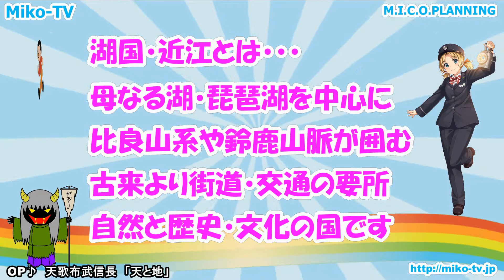インターネットＴＶ局 美湖TV アートフェスタ勝負市2017 後編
インターネットＴＶ局　美湖TV
彦根　アートフェスタ勝負市2017　後編

美湖TVは、滋賀県民と大学生が滋賀の魅力や情報をお届けするインターネット番組です。
湖国滋賀の名所やイベント、滋賀県内外で頑張っている人々と共に様々な企画をお送りしております。

今回は、彦根市の花しょうぶ通り商店街で毎年6月上旬に開催される、「アートフェスタ勝負市」の会場リポート後編をお送りします。
全国から手づくりの作品が100組以上集まる、アートのフリーマーケット。地域の美味しい品やイベントもいっぱいの勝負市の2日間。
滋大祭実行委員会や湖風祭実行委員会のメンバーもスタッフで参加し、大学生パワーで会場を盛り上げていました。
滋賀大学・滋賀県立大学の学祭情報も合わせてお届けします。今回もお楽しみに！

彦根　花しょうぶ通り商店街
アートフェスタ勝負市　毎年６月上旬開催　公式WEB

とばや旅館
ご予約はWEBから JR彦根駅からタクシーで５分

滋賀で唯一日光天然氷が食べられるお店
天然氷のかき氷：毎年6月上旬から9月下旬までの土日祝の午後のみの販売

滋賀大学　第51回 滋大祭2017
開催日：2017年11月4日（土）・11月5日（日）

滋賀県立大学　第23回 湖風祭2017
開催日：2017年11月11日（土）・11月12日（日）

・彦根城築城410年祭
・らーめんチキン野郎
・滋賀拉麺維新会
・滋賀ロケーションオフィス
・東宝
・映画　ちはやふる　結び
・映画　信長協奏曲
・映画　関ヶ原
・映画　トリガール！
・映画　君の膵臓をたべたい
・滋賀大学　滋大祭実行委員会
・滋賀県立大学　湖風祭実行委員会
・国宝彦根城
・彦根市
・彦根フォルムコミッション室
・ひこにゃんブランド推進課
・豊郷町産業振興課
・豊郷町観光協会
・豊郷小学校旧校舎群
・滋賀学園中学高等学校
・彦根を映画で盛り上げる会
・ひこね街の駅戦國丸
・鳥羽や旅館
・彦根花しょうぶ通り商店街
・政所茶　銘茶ますきち
・ルーシーママヨガスタジオ
・かわらミュージアム
・HONMACHI93
・ぶんごや分家福から
・彦根城お堀めぐり
・池田牧場　香想庵
・安土楽市楽座館
・漁師のお店川田商店
・青友農産　スマイルトマト
・らーめん楽縁
・久田工芸
・東近江市社会福祉協議会

【制作著作】
　映像で湖国の魅力伝え隊Miko-TV
　M.I.C.O.Planning
　映像制作・美湖TV